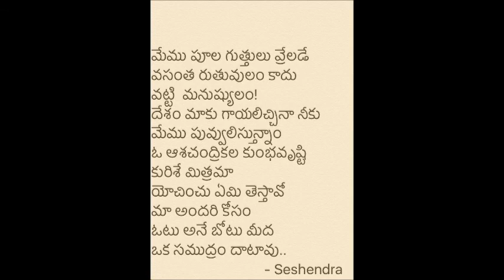DESH BACHAVO PAWAN KALYAN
this video about  DESH BACHAVO PAWAN KALYAN